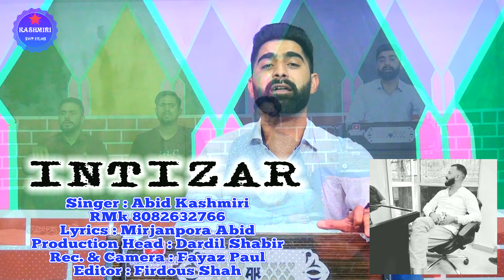Intizaar | Abid Kashmiri | latest kashmiri song